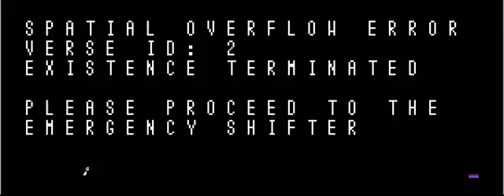Let's Play Exquisite Knorpse 2 Episode 42